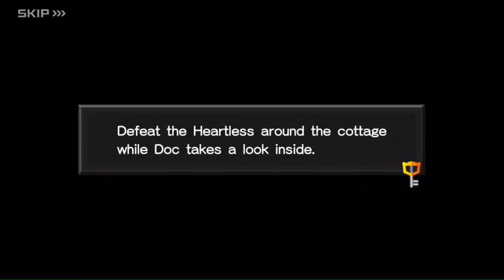Kingdom Hearts Unchained x/My first raid boss/lets play part #5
Hello everyone I hope your all having a cheesetastic day as always. As we get better at this game and we also fight our first big boss so exciting. So strap on your seats because it's going to be a wild ride at the woodlands. So join me in this epic quest as we get through all the bad heartless out there.